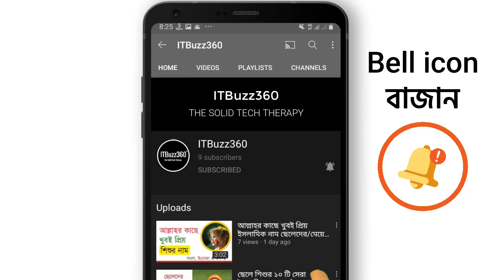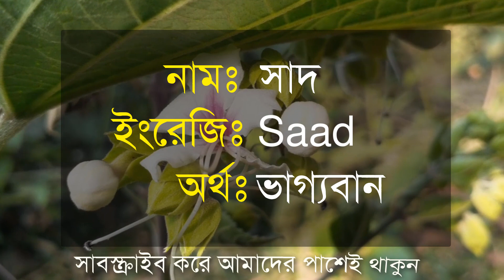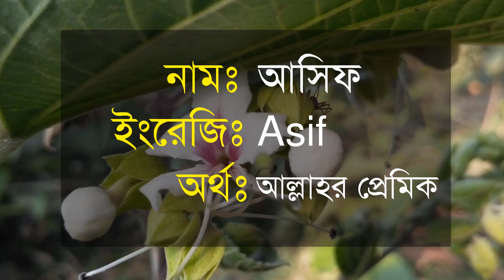মিশরীয় ছেলে শিশুদের ২০টি ইসলামিক আরবি নাম অর্থসহ | Boys Islamic Names in Bangla | ITBuzz360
মিশরীয় ছেলে শিশুদের ২০টি ইসলামিক আরবি নাম অর্থসহ | Boys Islamic Names in Bangla | ITBuzz360 ভিডিওটি নিয়ে আমরা হাজির হয়েছি আমরা আপনাদের সামনে। মিশরীয় ছেলেদের ইসলামিক সুন্দর নাম অর্থসহ আপনারা অনেকেই খুজেন কিন্তু পান না। আবার কেউ কেউ স দিয়ে ছেলেদের নাম  খুজেন কিন্তু সুন্দর নাম পান না। আশা করি আমাদের এই ভিডিওটির মাধ্যমে আপনার স দিয়ে নাম খুজে পাবেন। ধন্যবাদ

Chapters:
00:00 - Intro
00:32 - main Video
02:55 - End